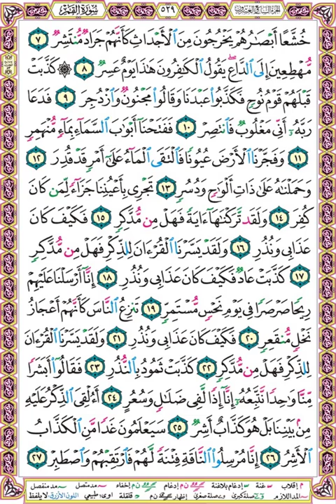صفحة 529 - سورة القمر - بصوت الحصري - خشعا أبصارهم يخرجون من الأجداث كأنهم جراد منتشر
خشعا أبصارهم يخرجون من الأجداث كأنهم جراد منتشر (7)
مهطعين إلى الداع يقول الكافرون هذا يوم عسر (8)
كذبت قبلهم قوم نوح فكذبوا عبدنا وقالوا مجنون وازدجر (9)
فدعا ربه أني مغلوب فانتصر (10)
ففتحنا أبواب السماء بماء منهمر (11)
وفجرنا الأرض عيونا فالتقى الماء على أمر قد قدر (12)
وحملناه على ذات ألواح ودسر (13)
تجري بأعيننا جزاء لمن كان كفر (14)
ولقد تركناها آية فهل من مدكر (15)
فكيف كان عذابي ونذر (16) ولقد يسرنا القرآن للذكر فهل من مدكر (17)
كذبت عاد فكيف كان عذابي ونذر (18)
إنا أرسلنا عليهم ريحا صرصرا في يوم نحس مستمر (19)
تنزع الناس كأنهم أعجاز نخل منقعر (20)
فكيف كان عذابي ونذر (21) ولقد يسرنا القرآن للذكر فهل من مدكر (22)
كذبت ثمود بالنذر (23) فقالوا أبشرا منا واحدا نتبعه إنا إذا لفي ضلال وسعر (24)
أألقي الذكر عليه من بيننا بل هو كذاب أشر (25)
سيعلمون غدا من الكذاب الأشر (26)
إنا مرسلو الناقة فتنة لهم فارتقبهم واصطبر (27)
ـ ـ ـ ـ ـ ـ ـ ـ
لتفسير الصفحة ادخل على الرابط التالي :

وإليك بعضا منها :
1❆ المصحف المرتل مقسم لصفحات بصوت الحصري مع قصر المنفصل - تسجيلات الإذاعة المصرية بصيغة MP3 :
2❆ المصحف المرتل مقسم بالصفحات بصوت الحصري المصحف المعلم بدون ترديد الأطفال بصيغة MP3  :
3❆ المصحف المرتل مقسم بالصفحات بصوت المنشاوي بصيغة MP3 :
4❆ المصحف المرتل مقسم بالصفحات بصوت المنشاوي - المصحف المعلم مع ترديد الاطفال بصيغة MP3 :